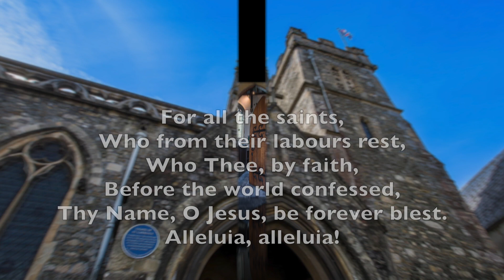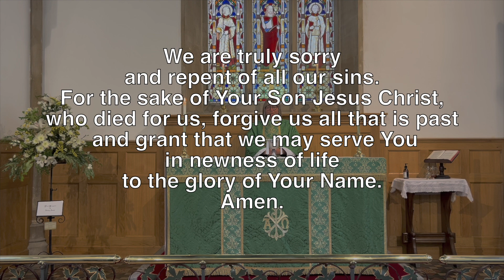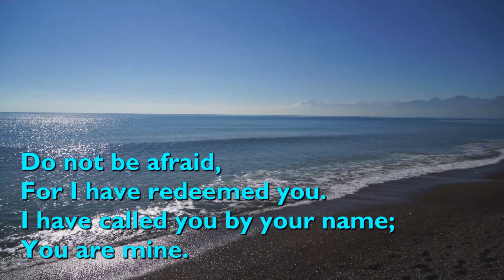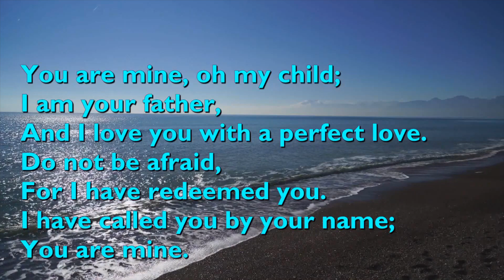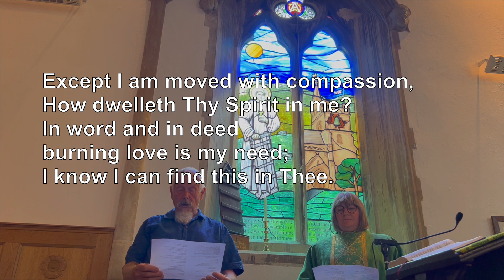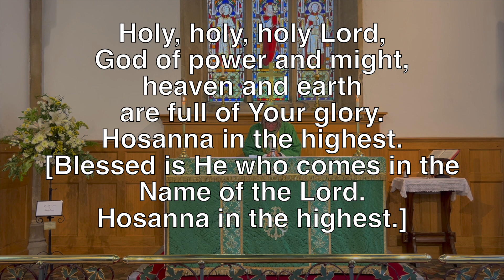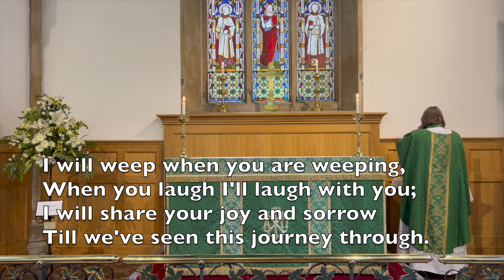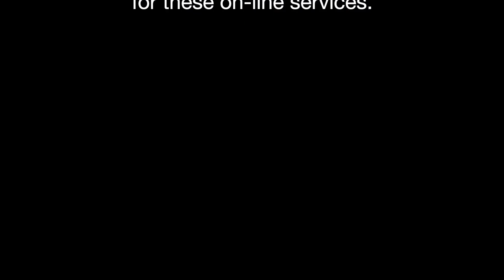Holy Eucharist for the Feast of St Lawrence 2022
Today we celebrate the Feast of St Lawrence from the beautiful Chapel of St Lawrence.  A Chapel dedicated to Deacon Lawrence has stood in the centre of Warminster since the early 13th Century.  Since 1575, as a 'peculiar' it has been held in trust on behalf of the townspeople of Warminster, who actually own it, by twelve feoffees.
The chapel is in the Church of England Parish of St.Denys.  A service of Holy Communion from the Book of Common Prayer is held each Wednesday at 10.00am.